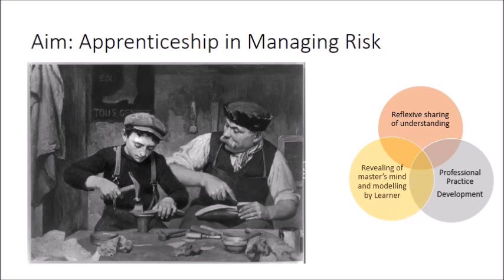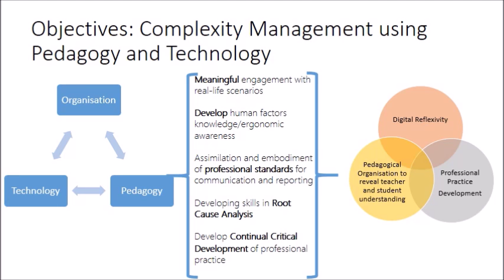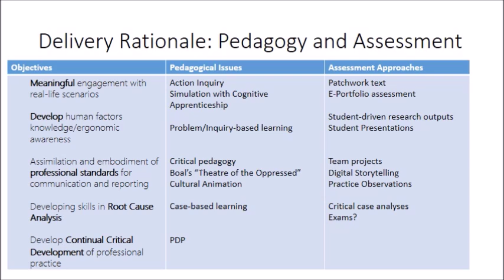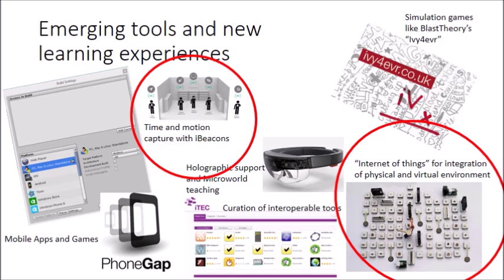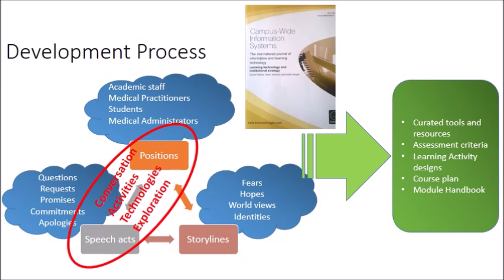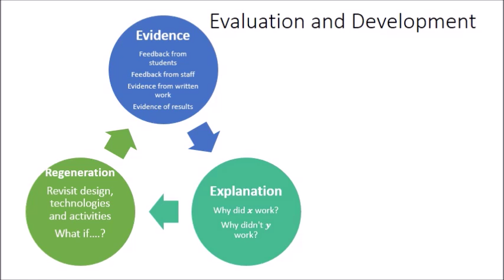liv presentation stuff